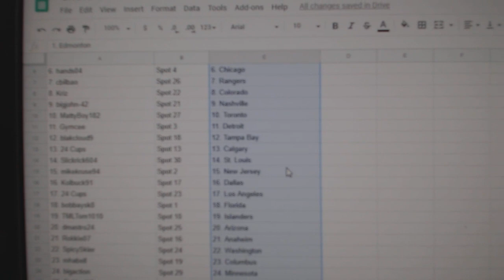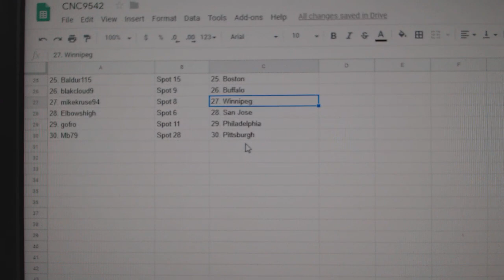Team Randoms - C&C GB #9542